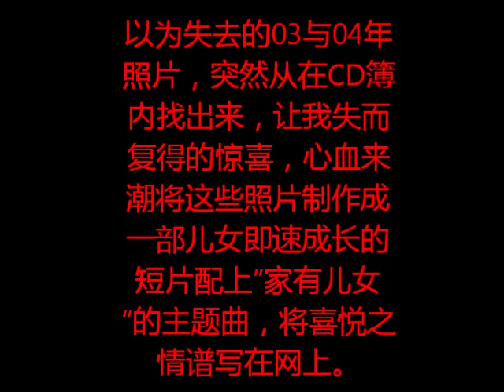家有儿女初成长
以为失去的03与04年
照片，突然从在CD簿
内找出来，让我失而
复得的惊喜，心血来潮将
这些照片制作成
一部儿女即速成长的
短片配上"家有儿女
"的主题曲，将喜悦之
情谱写在网上。

你的童年我的童年 好象都一样 小小肩膀大大书包 上呀上学堂 新的时代新的主张 新新的模样 快乐学习德智体美 个个是强项 贪玩耍 讲义气 我们都一样 校里校外一不留神就会把祸闯 回到家里爸爸妈妈脸儿又拉长 见势不好爷爷奶奶身后藏一藏 唠叨的话呀 可不可以不讲 给我们一片自由自在同龄人广场 让我们自己创造 也许会更好 不知不觉就会超过你们的想象 我说妈妈呀 哎呀呀 可不可以让我有个完全放松的角落 放松的角落有许多许多漫画和我最爱最炫的罗纳尔多 现在一切实属意外 老师竟然夸我是个天才 cause 你的唠叨无处不在 琴棋书画 文理双赛 补锌补铁补血补钙呀 你的童年我的童年 好象都一样 小小肩膀大大书包 上呀上学堂 新的时代新的主张 新新的模样 快乐学习德智体美 个个是强项 唠叨的话呀 可不可以不讲 给我们一片自由自在同龄人广场 让我们自己创造 也许会更好 不知不觉就会超过你们的想象 事实上 无论什么什么做对了也像做错了一样 因为好象我们好象好象比较容易让大人们去紧张 真的好象能够不上学堂像超人一样自由自在天空自由飞翔 没有妈妈叫我起床 不行不行 不能这样 好好学习德智体美1234567妈妈我真的爱你 你就是你 我就是我 个性要张扬 在校不做书呆子 居家不当小皇上 充满友爱 充满幻想 充满时尚 阳光男孩 阳光女孩 阳光下成长 你就是你 我就是我 个性要张扬 在校不做书呆子 居家不当小皇上 充满友爱 充满幻想 充满时尚 阳光男孩 阳光女孩 阳光下成长